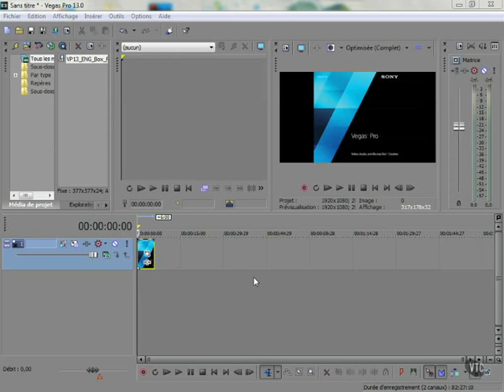SONY VEGAS PRO 13 - Présentation générale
Présentation de l'auteur et brève introduction sur le logiciel Sony Vegas Pro 13.